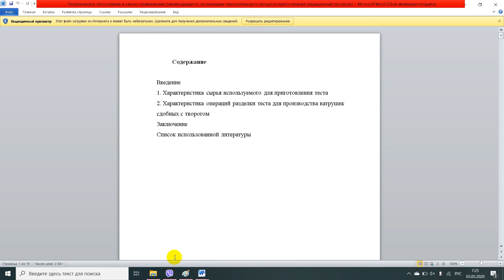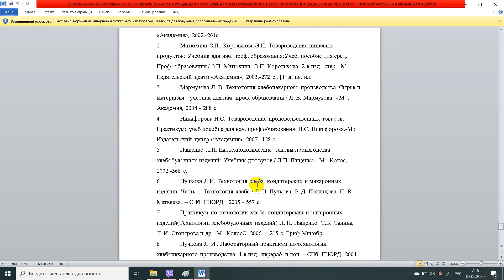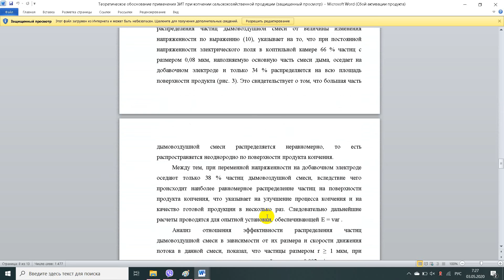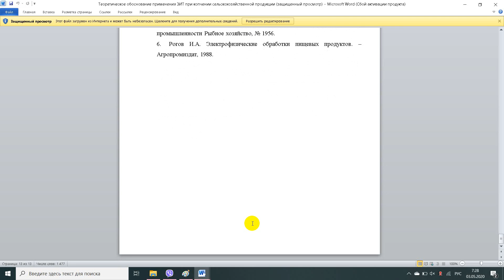Теоретическое обоснование и научно практические рекомендации по организации технологического процесс